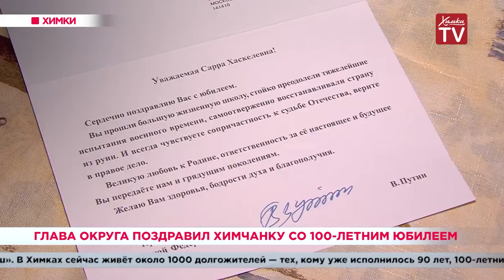Глава округа поздравил химчанку со 100-летним с юбилеем. 20.08.19